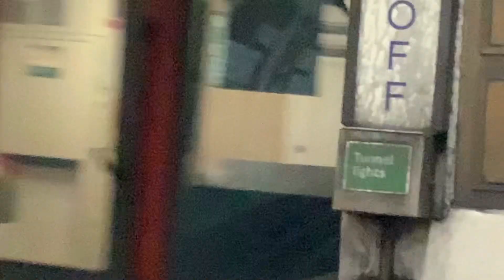Central line train ￼departs at shepherd’s Bush station￼